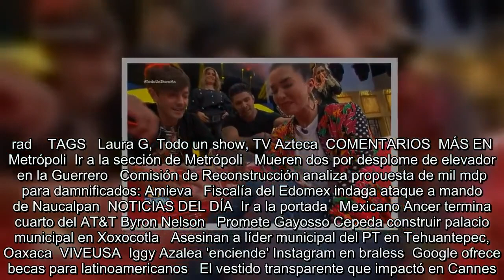Laura G llora tras recibir castigo por negarse a cumplir un reto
Es Noticia:  Guillermo del Toro   Dolores O'Riordan   Serie sobre Luis Miguel   Salma Hayek   Se encuentra usted aquíINICIO // Espectáculos // Televisión // Laura G llora tras recibir castigo por negarse a cumplir un reto  Laura G llora tras recibir castigo por negarse a cumplir un reto  La conductora pasó un amargo momento en el programa "Todo un show"  Laura G soltó el llanto en plena transmisión. FOTO: Especial   16/05/2018 16:24   Redacción   Ciudad de México  -A +A  Laura G pasó un amargo momento en "Todo un show", el nuevo programa de TV Azteca, pues al no aceptar el reto de meterse en